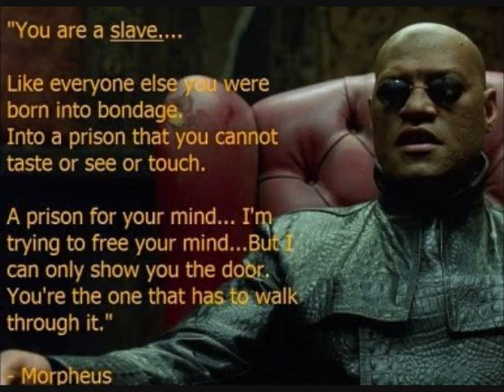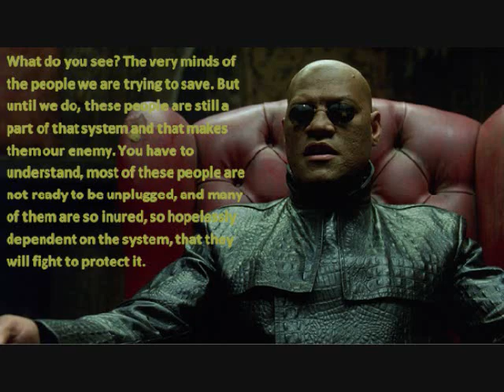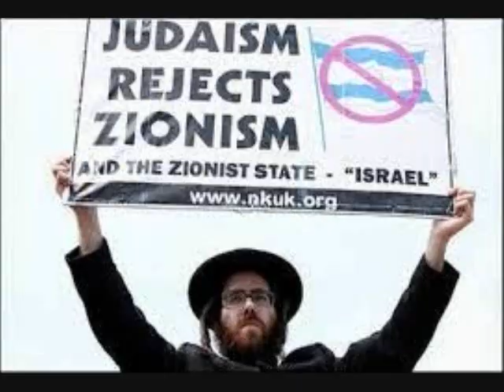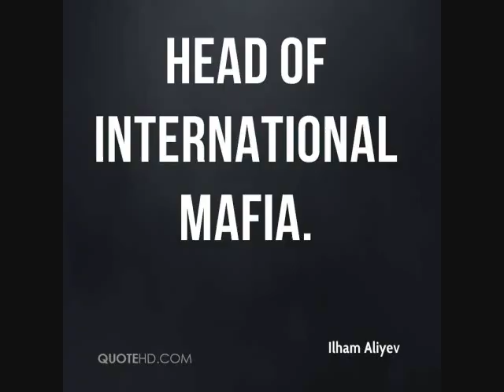Zanjeer Hindi Film Drama Private dance 2018 19 20 Movie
Pashto urdu song new Panjabi mast naach hijra local mast